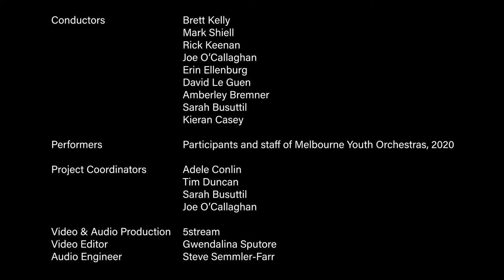'A VERY Surprising Symphony' (Minister's Message)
MYO is thrilled to present the performance outcome of MYO UNLIMITED, ‘A VERY Surprising Symphony’.

Our online program, MYO UNLIMITED, has continued bringing the best elements of the MYO Ensemble Program to our participants at home during 2020 and COVID-19.

As part of this digital initiative, MYO’s talented young musicians, under the guidance of Music Director Brett Kelly, have been working on a special recording project with arranger Sean O’Boyle.

Spanning ages ranging from 8 to 24, this project has provided the opportunity for all MYO’s students to perform as a collective, despite Victoria’s physical distancing restrictions.

Of the project, Brett Kelly says: “To capture the endless surprises of 2020 MYO has commissioned a special arrangement from Sean O’Boyle to showcase all nine of our ensembles and orchestras. In this video, 368 talented young musicians draw not just on their playing, but also their imagination and enthusiasm. Full of fun and excitement ‘A VERY Surprising Symphony’ is a delight for the ear and the eye – MYO’s poignant, powerful and positive postcard from a year like no other”.

‘A VERY Surprising Symphony’
Arranged by Sean O’Boyle
Based on Haydn’s Symphony No.94, “Surprise”

Featuring the:

MELBOURNE YOUTH JUNIOR STRINGS
ALEXANDRA CAMERON STRINGS
MELBOURNE YOUTH STRINGS
MELBOURNE YOUTH CHAMBER STRINGS
JUNIOR CONCERT BAND
JOHN ANTILL YOUTH BAND
MELBOURNE YOUTH WIND SYMPHONY
PERCY GRAINGER YOUTH ORCHESTRA
MELBOURNE YOUTH ORCHESTRA

Arranger: Sean O’Boyle
Music Director: Brett Kelly

Conductors: Brett Kelly
Mark Shiell
Rick Keenan
Joe O’Callaghan
Erin Ellenburg
David Le Guen
Amberley Bremner
Sarah Busuttil
Kieran Casey

Performers: Participants and staff of Melbourne Youth Orchestras, 2020

Project Coordinators: Sarah Busuttil
Joe O’Callaghan
Adele Conlin
Tim Duncan

Video & Audio Production: 5Stream
Video Editor: Gwendalina Sputore
Audio Engineer: Steve Semmler-Farr

Thank you to the MYO Songbirds whose donations have helped bring this project to life.

Thank you to Steve Hodgson for your surprising idea.